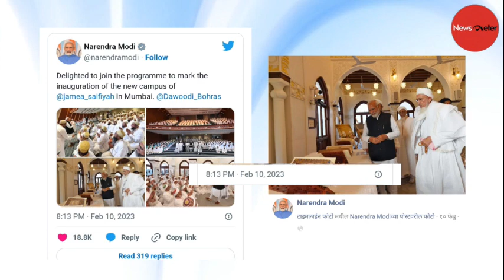Fact Check- Did PM Modi wore a skull cap during his Egypt visit?